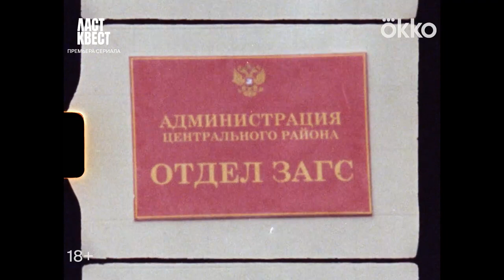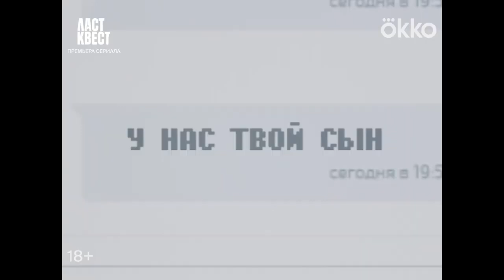СЕРИАЛ ЛАСТ КВЕСТ (2023) ОФИЦИАЛЬНЫЙ ТРЕЙЛЕР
Олег работает риелтором в большом современном городе. Он живёт в одной квартире с женой Леной и сыном Егором, а свободное время любит проводить в компании любовницы Ляли, которая регулярно поставляет ему запрещенные вещества. Однажды Лена уезжает из города и оставляет сына Олегу. Отец делает очередной заказ наркотиков и отправляется к указанной точке вместе с сыном. Вместо своей закладки Олег забирает килограмм кокаина и, столкнувшись с настоящим владельцем товара, скрывается от преследования на машине. В пылу погони Олег не сразу замечает, что Егора в машине нет. Растерянный он едет к Ляле за советом и тайком прячет товар в потрепанном диванчике. Вскоре Олег узнаёт, что украл товар у даркнет-магазина «Белый слон», его владельцы взяли в заложники Егора и ждут свой кокаин обратно. Если отец не вернёт магазину килограмм наркотиков, сыну точно не сдобровать. Олег мчится к Ляле за товаром и понимает, что дивана уже нет, девушка успела его продать. Так начинается крышесносный и ни на секунду не останавливающийся триллер о поисках сына.